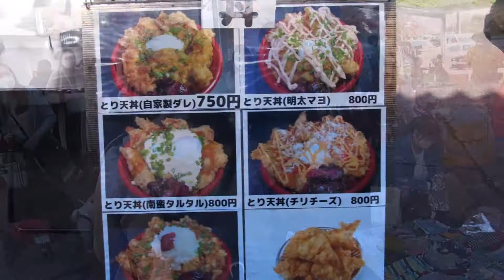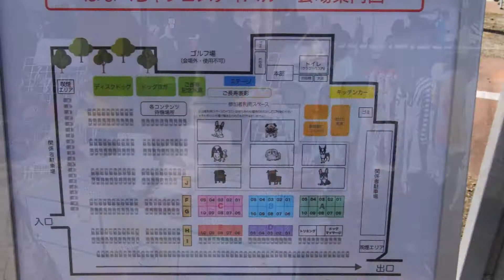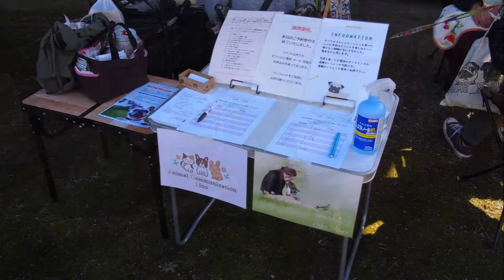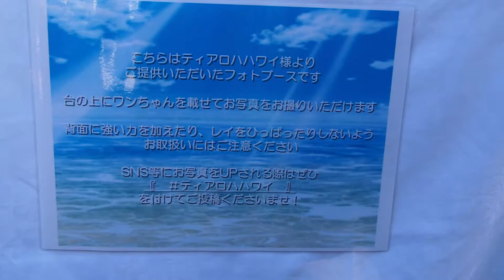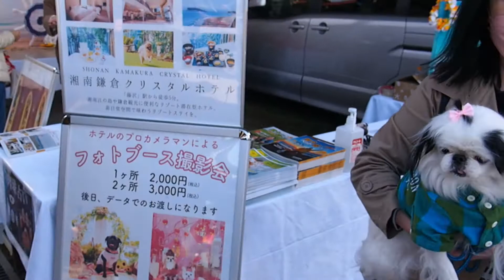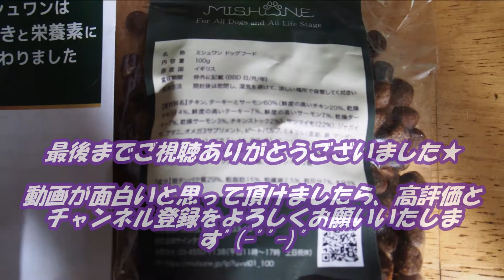はなぺちゃ犬の日本最大のフェス🌟2022年はなぺちゃフェスティバル🐶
はなぺちゃ犬が集まるフェス！ふがれすさん主催『はなぺちゃフェスティバル』の動画になります"(-""-)"